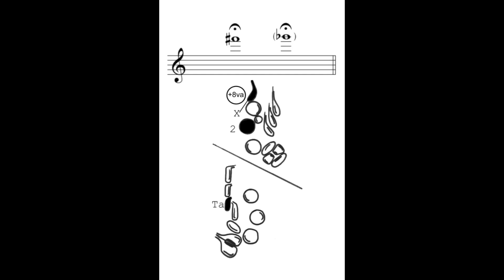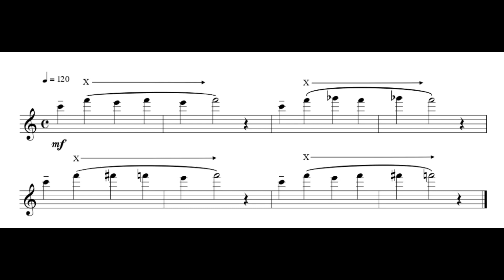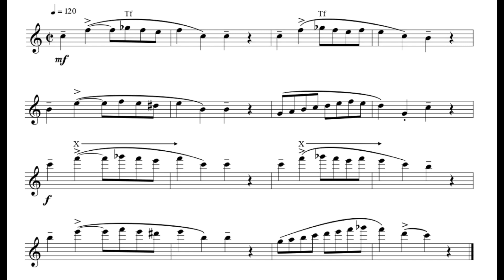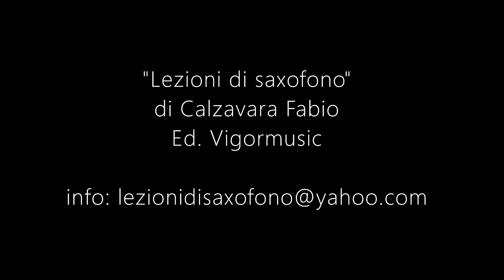Lezione di saxofono N. 17 - Tasto X - Posizione alternativa del FA, MI e FA# (o SOLb) acuto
LEZIONE N. 17 - posizione alternativa del FA, MI e FA# (o SOLb) acuto con tasto X
dal metodo LEZIONI DI SAXOFONO
Autore: Fabio Calzavara - Edizioni musicali: Vigormusic

From the same author:

"3 Divertimenti Esotici - Habanera, Samba & Bossa Nova" for saxophone 4et

“Due Pezzi Latino Americani, Tango & Caraibico” for saxophone 4et, Ed. Eufonia